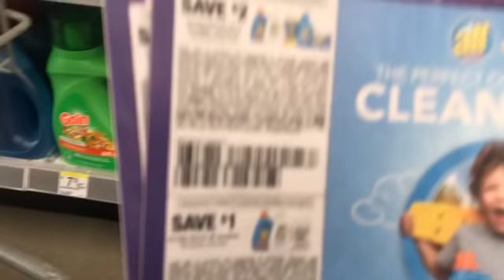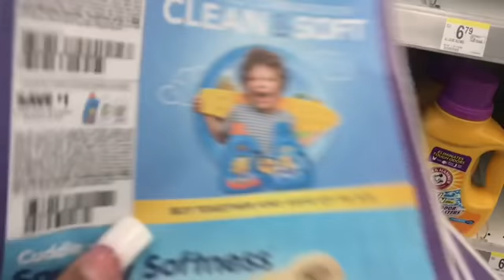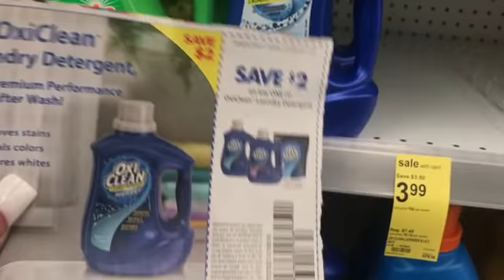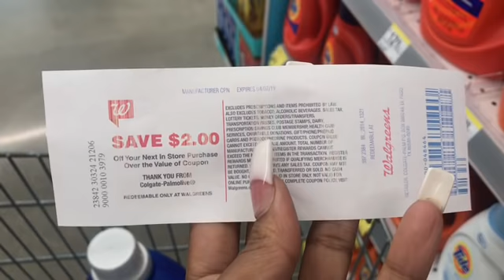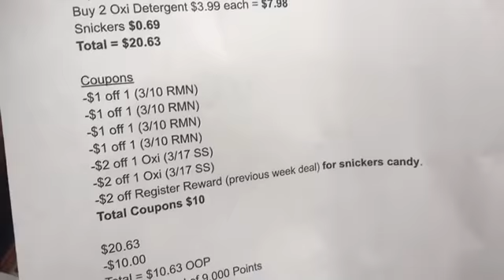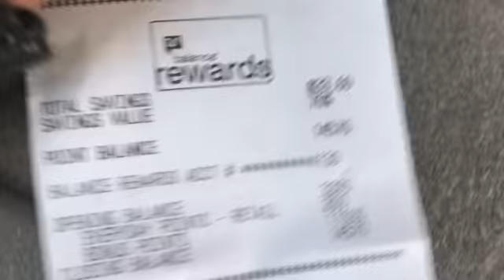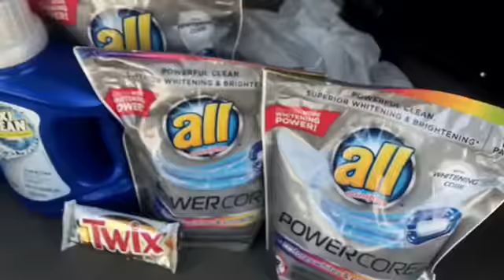I got ALL OF THIS FOR FREE | Walgreens Couponing 4/2/19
Write Me:
Toni Parrish

What Camera's Do I Film With?
Canon 60D
Canon T3
Canon Powershot Elph 180
iPhone 7plus